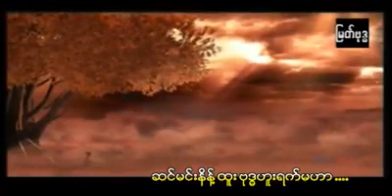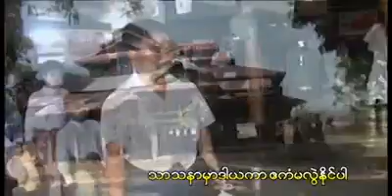သာသနာ့ဒါယာကာ - ေတးဆို ေမာင္ျမင့္ဦး Arakan / Mog / Magh / Marma / Rakhine Song